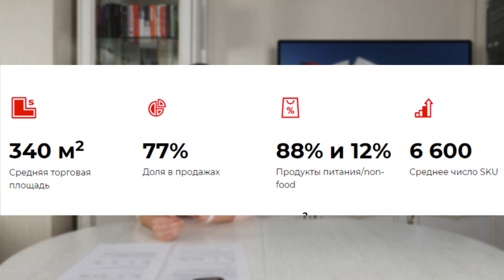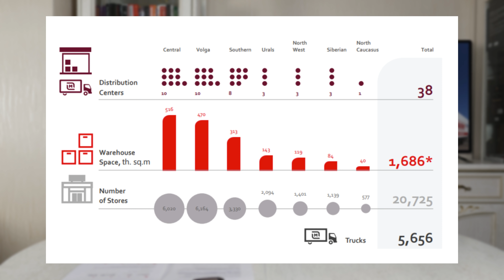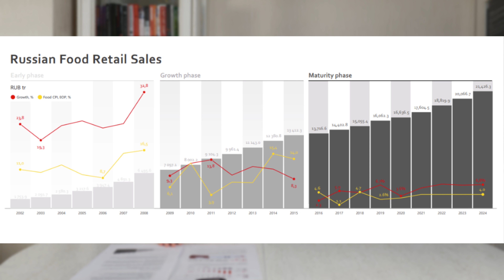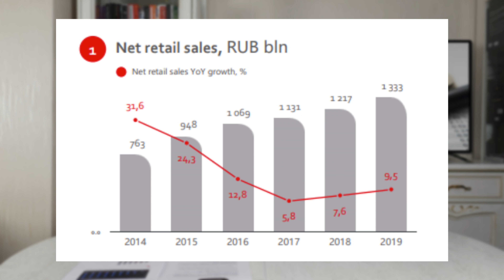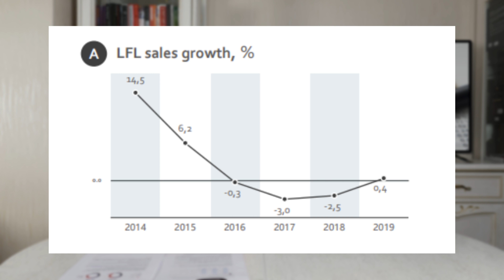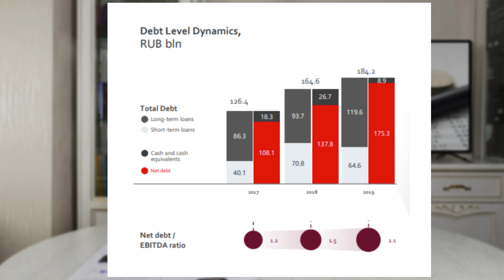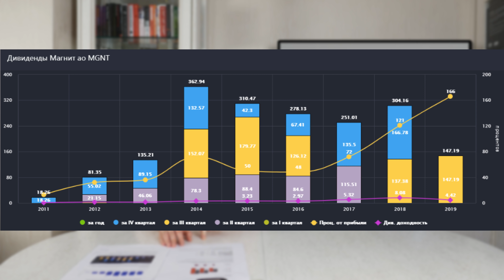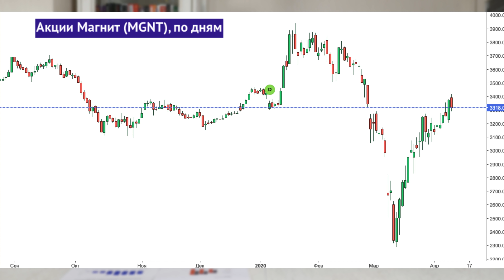Акции Магнит (MGNT) на бирже. Стоит ли покупать в кризис 2020? / Распаковка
Стоит ли инвестировать в акции продуктового ретейлера Магнит (MGNT) на Московской бирже? До 2015 года компания развивалась невероятными темпами, но потом что-то пошло не так. Котировки Магнита упали на 70% с максимумов 2017 года, несмотря на бурный рост российского фондового рынка. Почему не растет MGNT и стоит ли брать акции Магнита с расчетом на высокие дивиденды?

Финансовые результаты Магнита и эффективность бизнеса по-прежнему остаются на низком уровне. Удастся ли новому менеджменту повысить рентабельность бизнеса? Стратегия компании включает в себя внедрение новых технологий и повышение лояльности клиентов, но реальных результатов пока нет. Ситуация в 2020 году осложняется экономическим кризисом. Пока компания Магнит отстает от ближайшего конкурента X5 Retail Group по всем основным параметрам, несмотря на высокую дивидендную доходность.